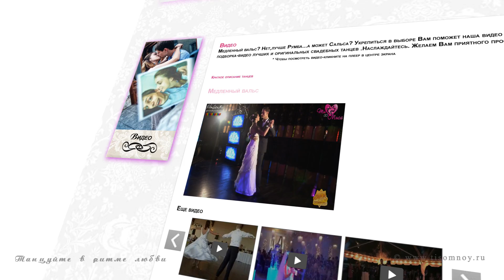Студия свадебного танца "Ты со мной" для Вас!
Лучший свадебный танец - студия "Ты со мной"/The best wedding dance

Танцуйте в ритме любви!
Студия свадебного танца "Ты со мной"
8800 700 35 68 Москва,Санкт-Петербург,Тула,Казань

Постановка первого свадебного танца для молодоженов от студии "Ты со мной"- теперь Вы можете быть уверены в том ,что Ваш свадебный танец,будет лучшим,красивым,оригинальным - танцем 21 века .Грамотные и профессиональные педагоги - это залог отличного и качественного свадебного танца...танца,о котором Вы мечтали!
Видео свадебного танца от студии Ты со мной-танец в ритме любви!